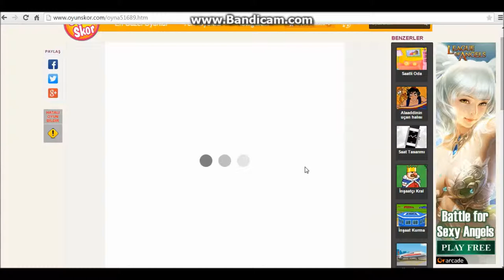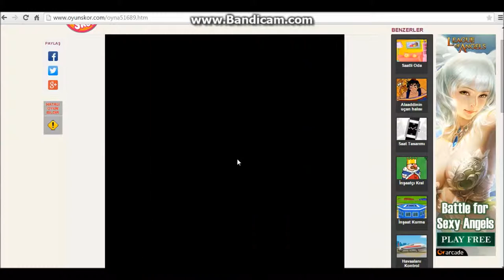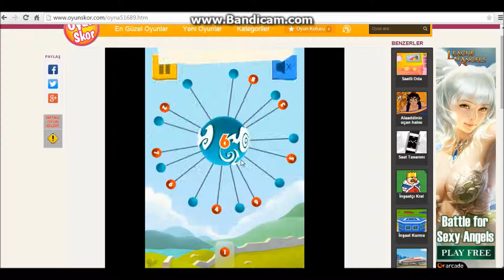Küçük Oyunlar Serisi BB oynuyoruz (Seri Bitti)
Küçük Oyunlar Serimizde Sizde Bana Oyun Ulaştırabilirsiniz Facebook Grup Sayfamızın Msj Bölümünden :))

Facebook Sayfa= GirL GaMe